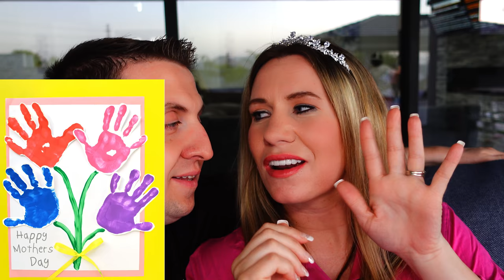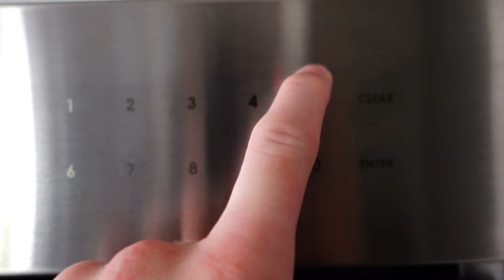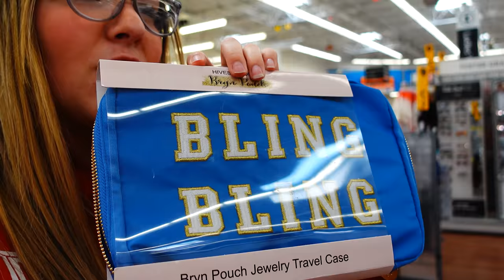Getting Better | They Made Me Cry!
I am slowly getting better, but everyone made sure that I had a very special day. They made me cry with sweet notes and lots of love. Happy Mother's Day everyone!

Fan mail:
Crazy Pieces

♥OUR CHANNELS♥